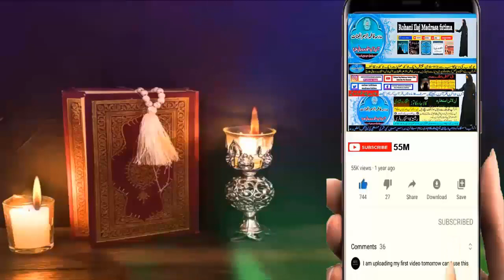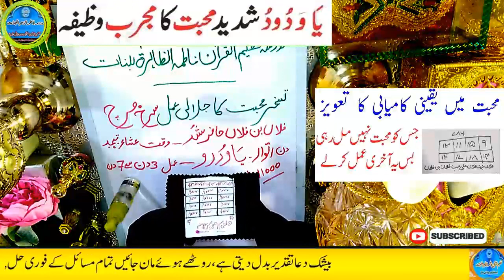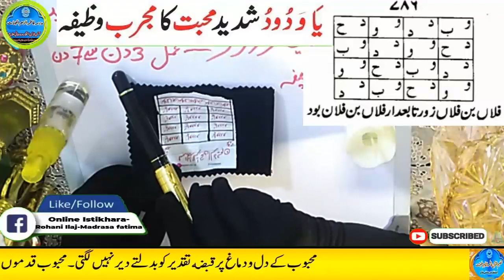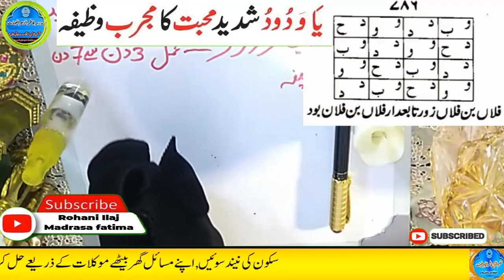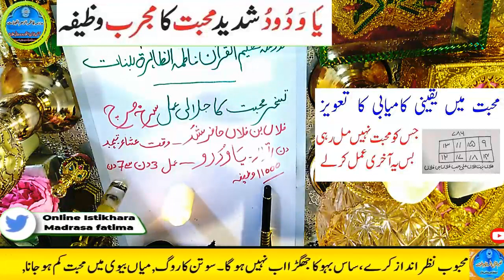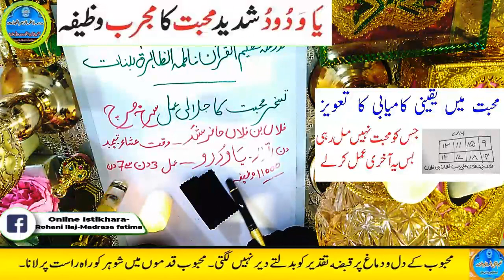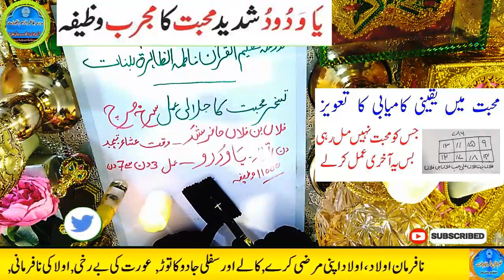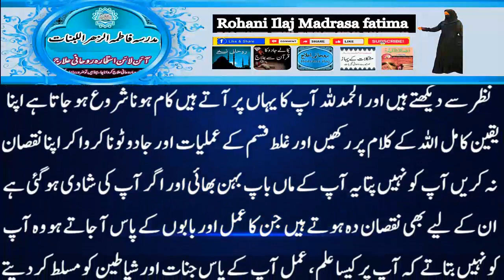Amir hone ka wazifa, daulat ka wazifa, rizq ka wazifa, wazifa for money, jab, pari, mokil ka amal